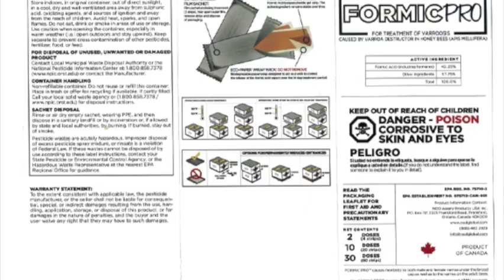Beekeeping: How to treat bees for varroa mites using formic acid and oxalic acid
A video explaining how mites affect honeybee colonies and how to treat for them using Formic Pro and Oxalic acid.

00:00 Intro
01:42 About the varroa mite and how they affect honeybees
02:19 My Integrated Pest Management Plan (IPM)
04:15 Differences between formic acid and oxalic acid (pros vs. cons)
05:55 Formic acid process explained
06:25 Formic Pro fact sheet
07:00 2 methods of dosing and time
07:49 Oxalic acid process and tools used/basic vaporizer
09:00 Provap type vaporizer